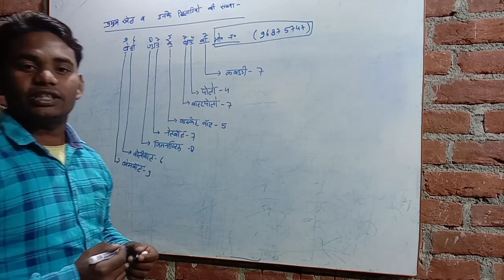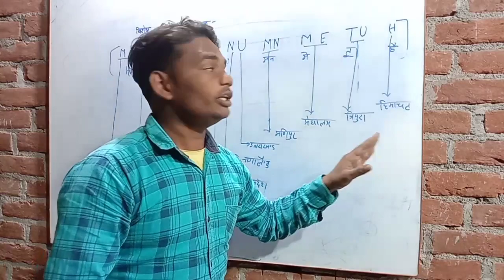gk questions .khel or unake khiladiyo ki sankhya v vishesh darja bale rajya